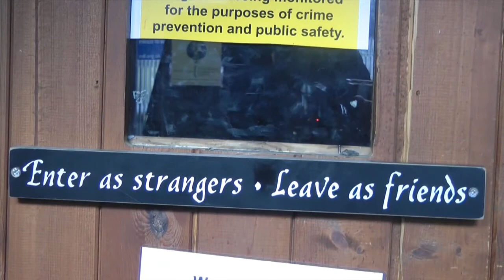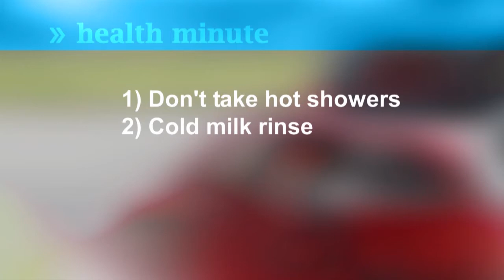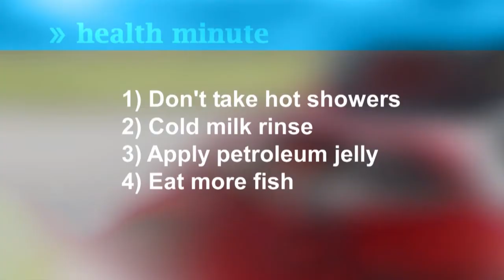Mediaplex Live @ 1 February 18, 2015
MediaPlex Live @ 1 is a live five minute news update on TV Cogeco Windsor with stories produced by our Media Convergence students at the MediaPlex.
Show Produced by: Taylor Busch
Announced by: Amanda Moffat